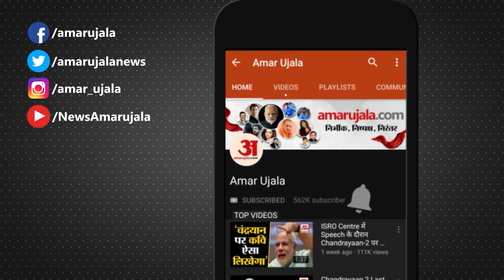Gyanvapi Case Update: कोर्ट का फैसला आने के बाद क्या होगा मुस्लिम पक्ष का अगला कदम? | Varanasi Court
ज्ञानवापी केस में कोर्ट का फैसला आ गया है. फैसले के बाद मुस्लिम पक्ष की तरफ से भी प्रतिक्रियाएं भी आईं हैं. वहीं अब सवाल ये है कि मुस्लिम पक्ष आगे की किस रणनीति पर काम करेगा। मुस्लिम पक्ष अभी  इस फैसले को किसी ऊपरी अदालत में चुनौती देने की बात साफ-साफ नहीं कह रहा है. लेकिन माना जा रहा है कि इस फैसले को इलाहाबाद हाईकोर्ट में चुनौती दी जा सकती है। दरअसल, मुस्लिम पक्ष की दलील थी कि 1991 के प्लेसेस ऑफ वर्शिप एक्ट के तहत कोई फैसला लेने की मनाही है. 1991 का ये कानून कहता है कि 15 अगस्त 1947 से  पहले जो धार्मिक स्थल जिस रूप में था, वो उसी रूप में रहेगा. हालांकि, अयोध्या के मामले को इससे अलग रखा गया था.